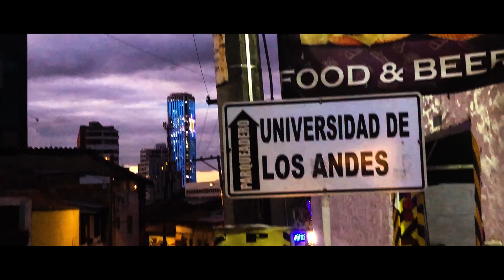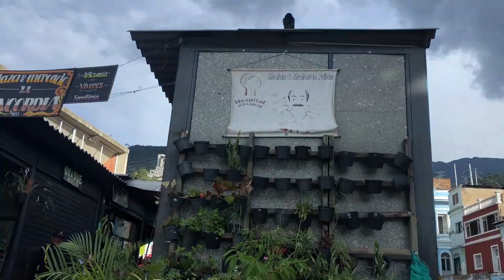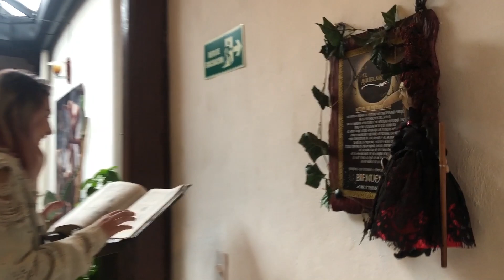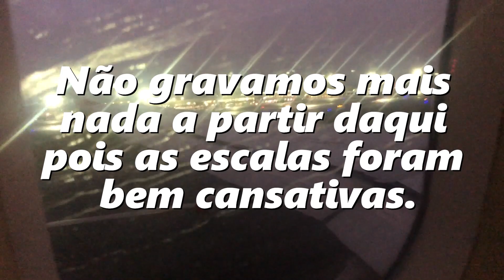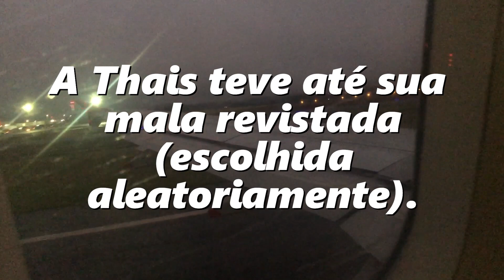ESTAMOS INDO EMBORA DA COLÔMBIA 😭 - PARTE 2 | Tabatha Cuzziol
Ultimo vlog aqui na Colômbia, mas ainda tem vários videos sobre o País e sobre o que deu errado na viagem, então fiquem de olho!
Visitamos uma biblioteca bem famosa da Colômbia, fomos num bairro super colorido e o Victor foi assaltado 😱

Não esquece de deixar o seu LIKE e se INSCREVER para acompanhar o restante dos conteúdos dessa viagem!

Meu Editor: Adobe Premiere
Minha Câmera: Canon Rebel T5i (50mm f/1.8 + 18-55mm)